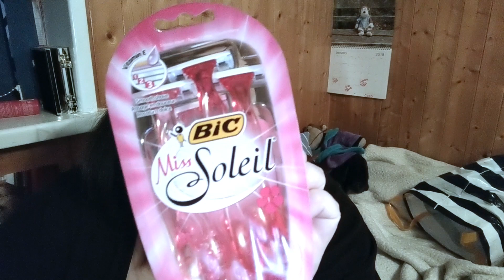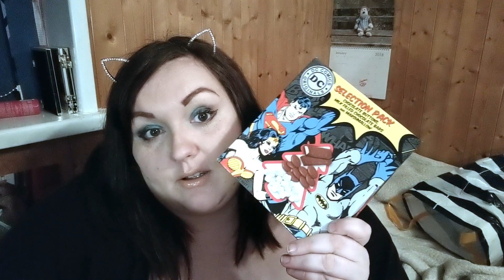WILKOS,POUNDWORLD,ASDA MINI HAUL !! | SWEETPINKSOPHIE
Hi everyone hope your all well here is my video of a mini haul shops are Wilkos,asda,poundworld didn't get much as didn't really see anything I wanted.Please enjoy and remember to like and subscribe and tap the notification bell as u upload a few times a week and you will notified with my video straight away and it would mean alot to me.thanks everyone - Sophie xoxox